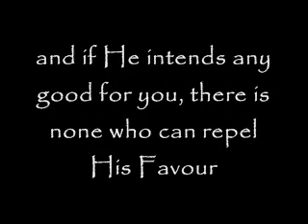surah yunus verse 107 luhaidan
one of my fav verses